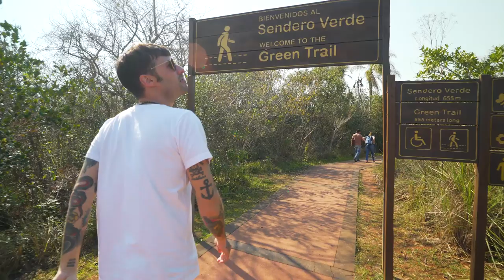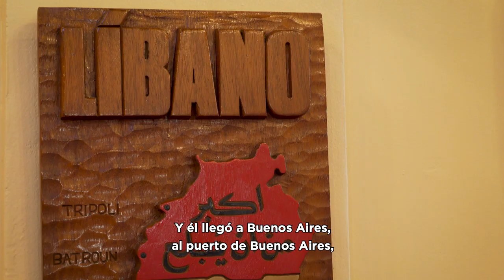De Barrio | 3° temporada, capítulo 7: Misiones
Cocina guaraní al pie de las Cataratas, en un restaurante que tiene más de 30 años de historia.